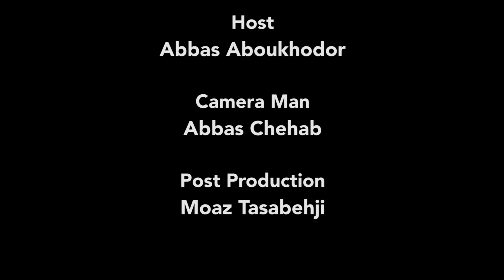Yalla Talk TV - على الطبيعة شو في - Yamen Taleb